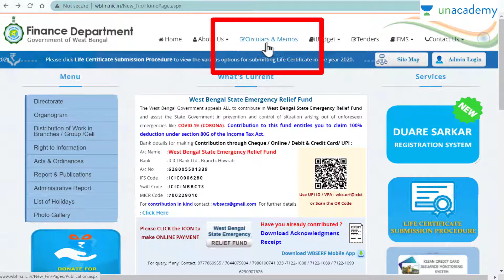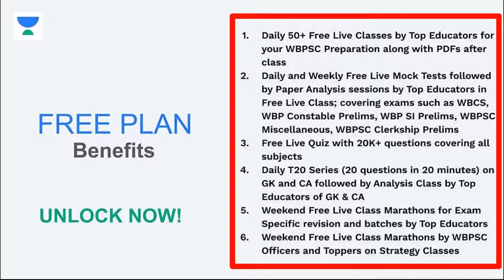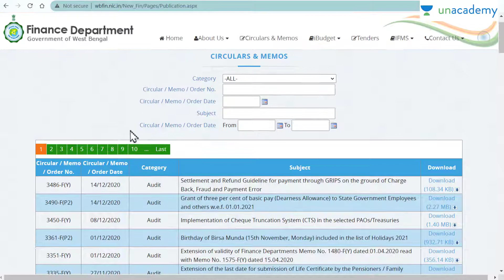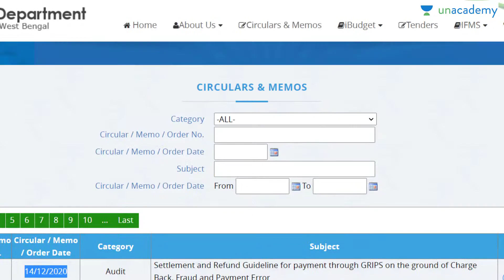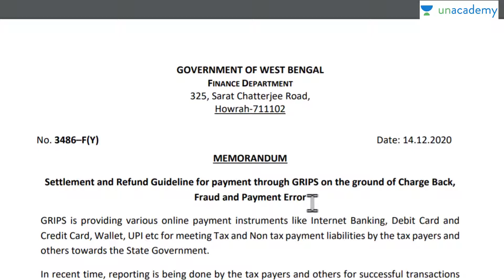রাজ্য কর্মীদের ডিএ বৃদ্ধি | Finance Ministry issued an official notification of DA increase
রাজ্য কর্মীদের ডিএ বৃদ্ধির বিজ্ঞপ্তি জারি | Finance Ministry issued an official notification of DA increase. On December 3, Chief Minister Mamata Banerjee announced a three per cent hike in DA for state government employees. As per that announcement, the Finance Ministry issued an official notification of DA increase on Monday. Even in the midst of this economic crisis in Corona. A large section of government workers are happy that the Chief Minister has spoken. It has been said in the notification that all those who get basic pay up to Tk 2 lakh 1 thousand will get increased allowance. The decision to increase the DA was in line with the recommendations of the Sixth Pay Commission. Effective January 1, 2021. In other words, from the beginning of the New Year, an additional 3 percent allowance will be added to the salaries of government employees. Teachers and non-teachers of government and government aided schools, all employees working in different local bodies including municipalities or panchayats will get this facility. State government pension recipients are also on the list. This will benefit millions of government employees.

👍 Enter This Code for Free Class- ERAFRIENDYT